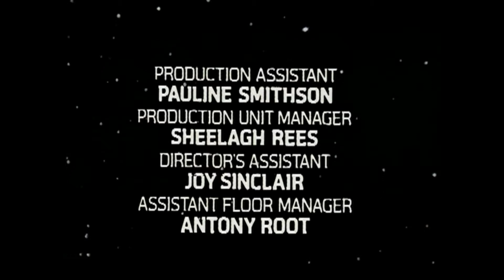Blake's 7 Terminal